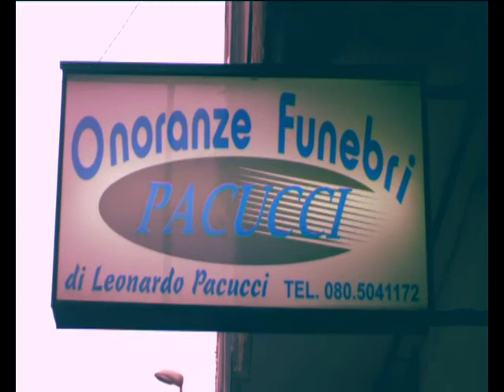voci indiscrete Luca Mercurio.mp4